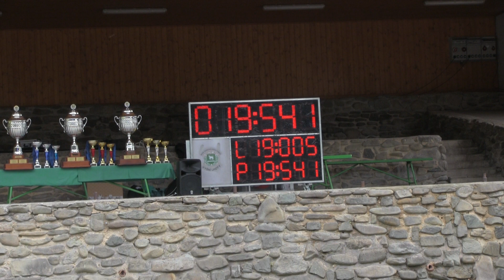Fryčovice muži Vyšní Lhoty 22 6 2024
2. kolo BLHPS a 29. ročník Poháru hory Prašivé - Vyšní Lhoty /okr. FM/ 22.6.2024